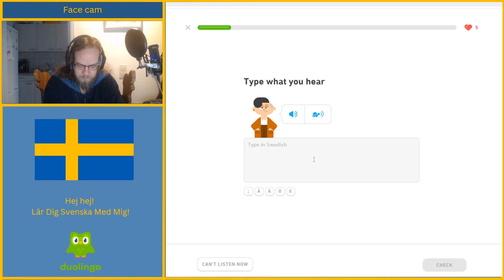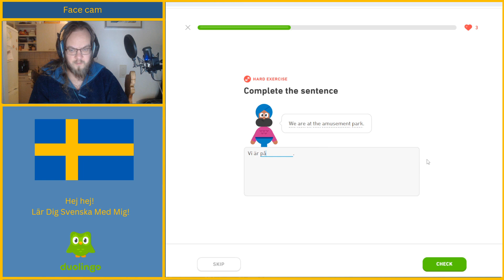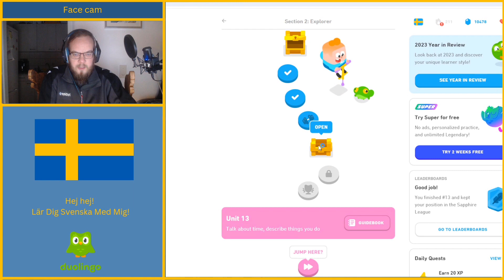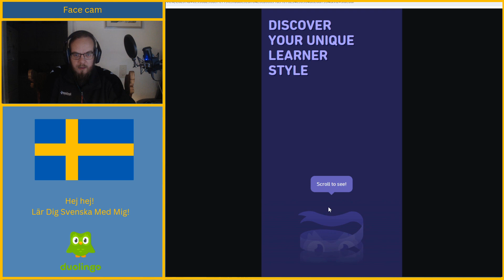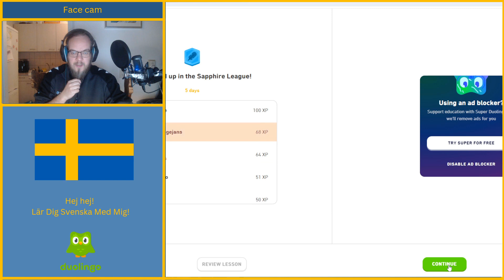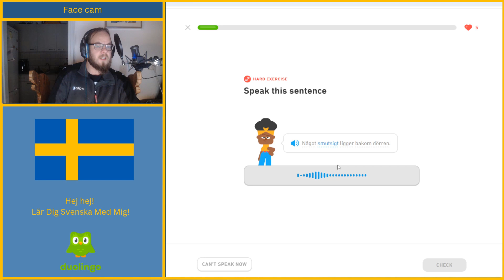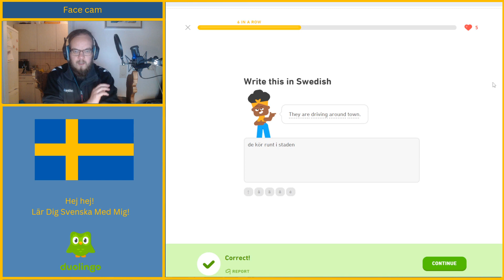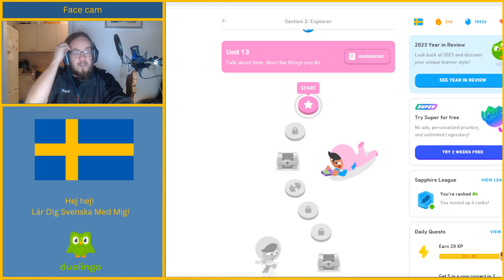Duolingo Week 31 | [SE / EN] Lär Svenska Med Mig / Learn Swedish With Me.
Closing off chapter 12 at last at the last day of this week.